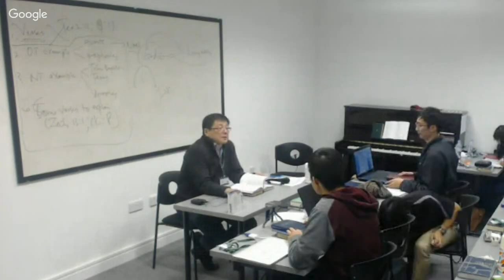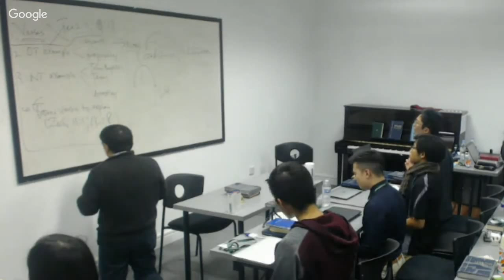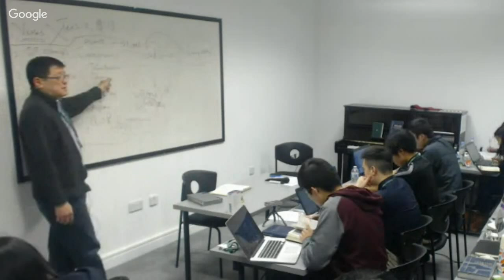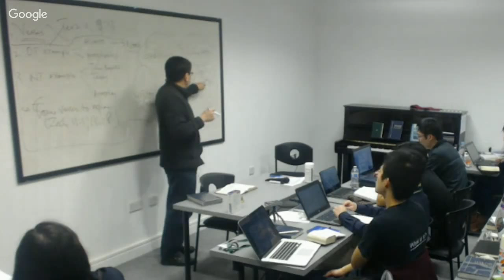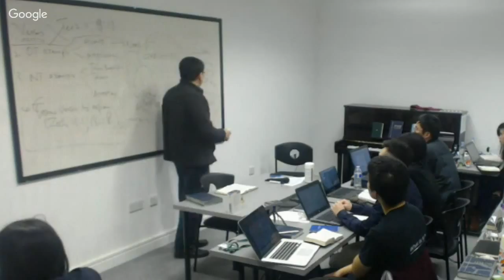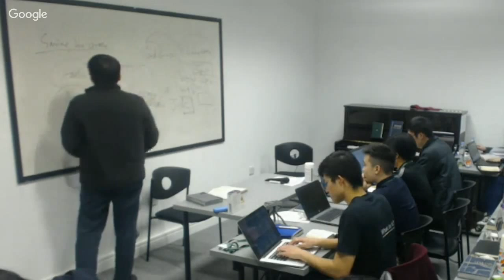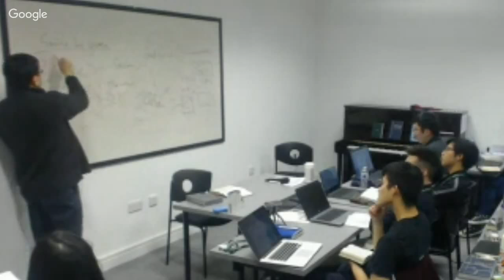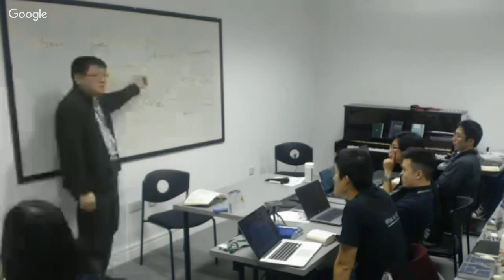2016_AMTC_WaterBaptism4_FFChong_20160105